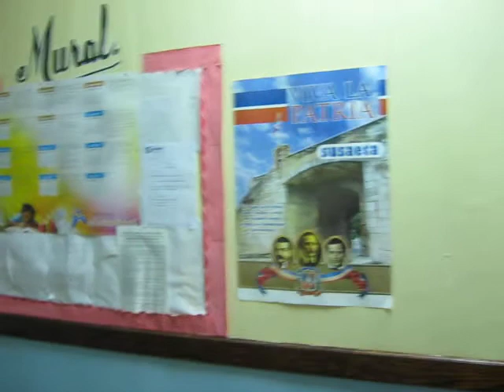Guillermo JR Colegio CIDESA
este video fue tomado el dia 06 de Mayo 2010 , cuando llevaba a Guillermo jr , al colegio , atte Guillermo Garcia